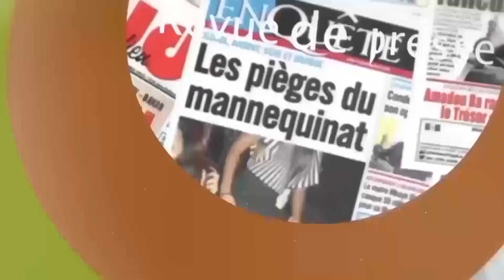MOUVEMENT M.A.T.Y: Fatou Kiné DIOP au chevet de Amadou Ba à Keur Massar.